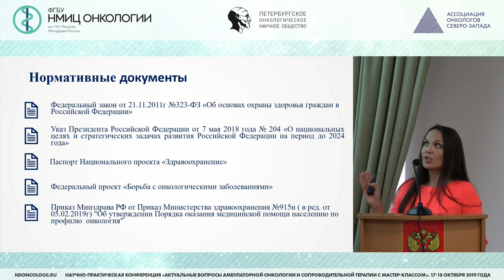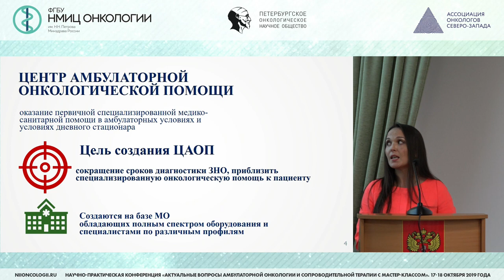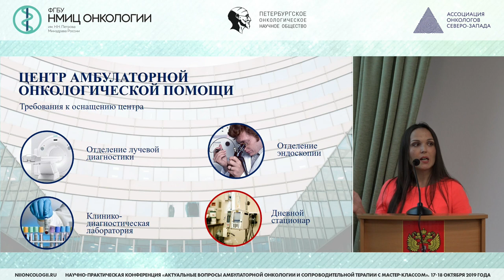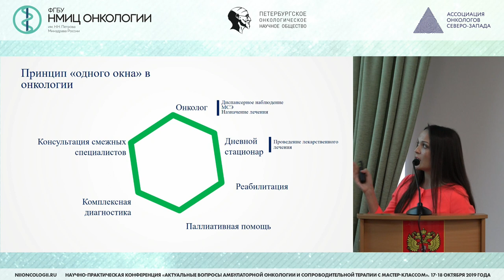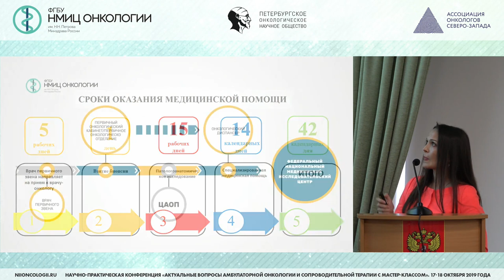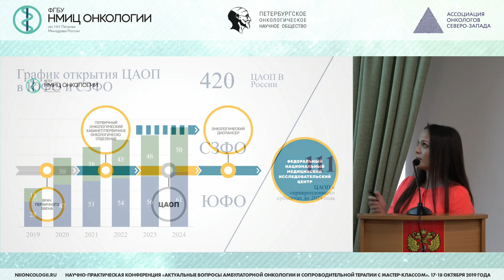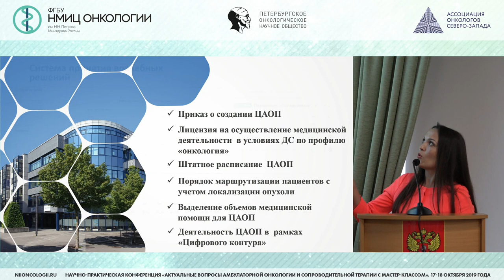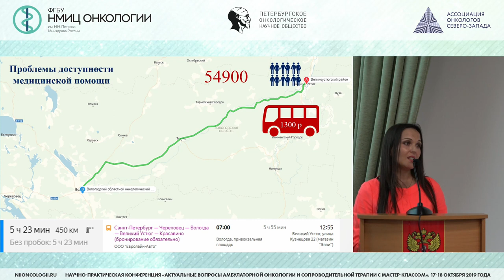ЦАОП Задачи и пути решения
Бессонова Светлана Александровна - врач-методист отдела по работе с регионами НМИЦ онкологии им. Н.Н. Петрова